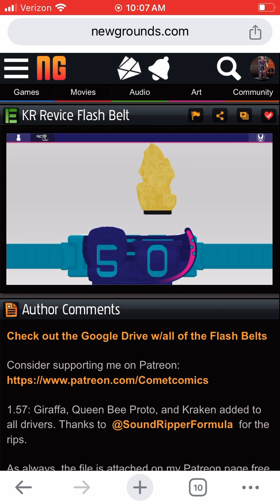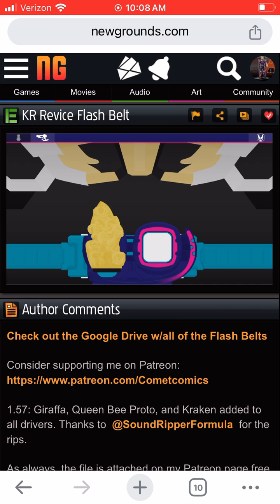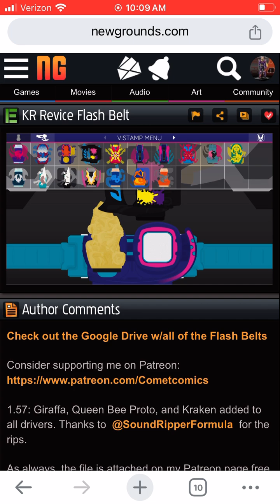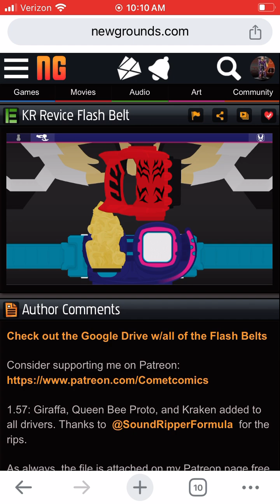Kamen Rider Revice Juuga